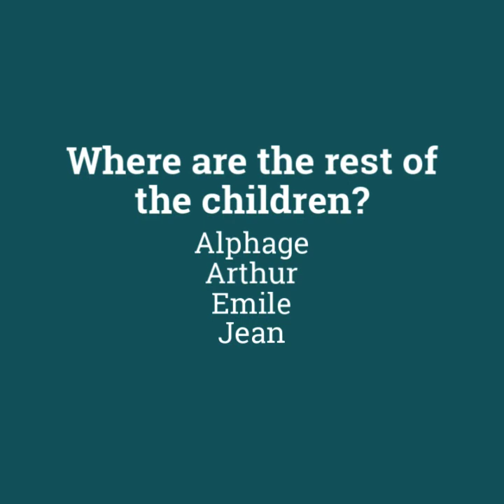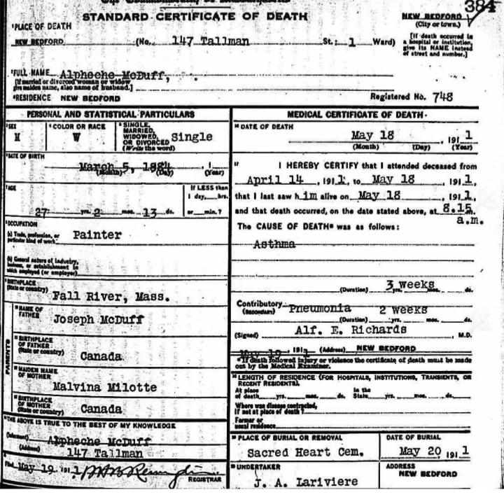Stories Outside the Frame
It was a photo I'd seen all my life.  It's my maternal grandmother with two siblings, their parents and her brother's two children.  I thought I knew the story. Turns out I didn't. I was wrong.  Very wrong. It was a classic case of evidence outside the frame.